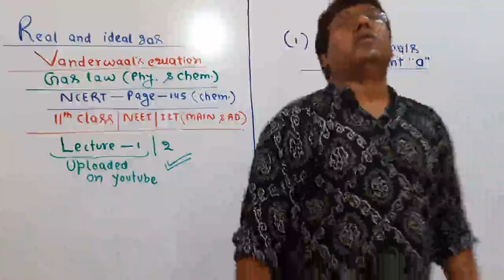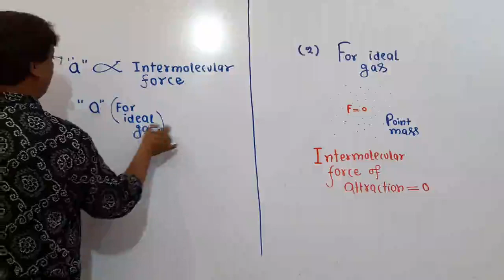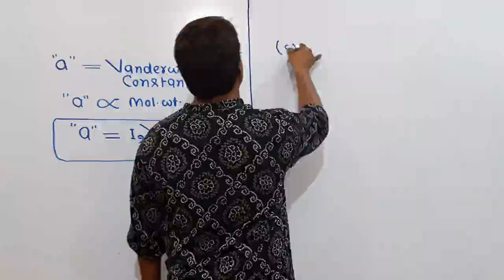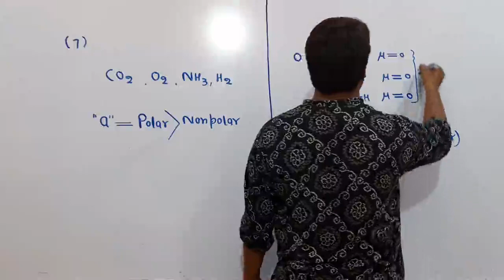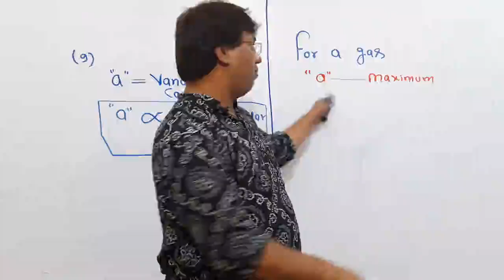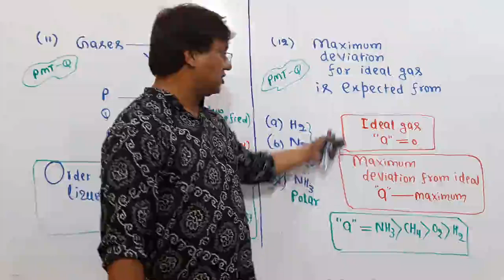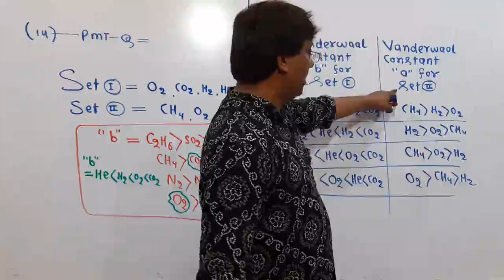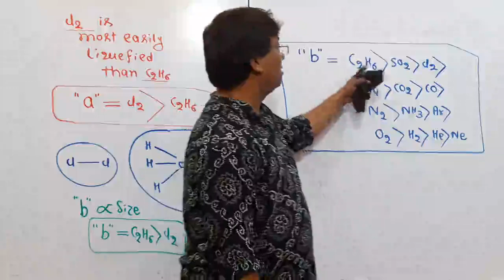Real and Ideal Gas Lecture-2_Chemistry_Physics_11th_NCERT_NEET_IIT_Main_IIT_Advance